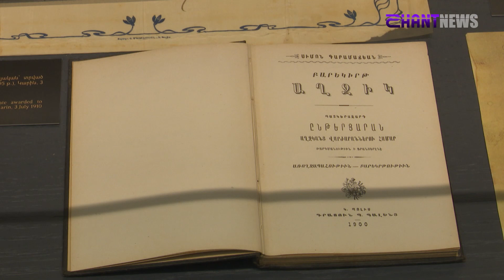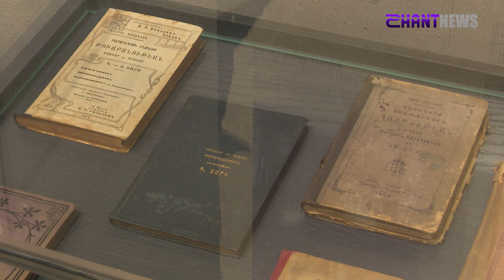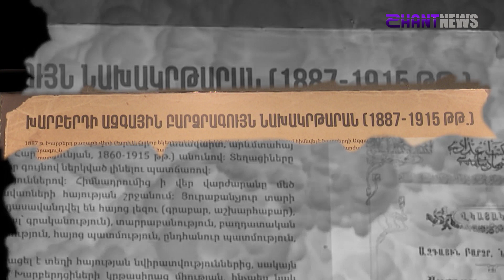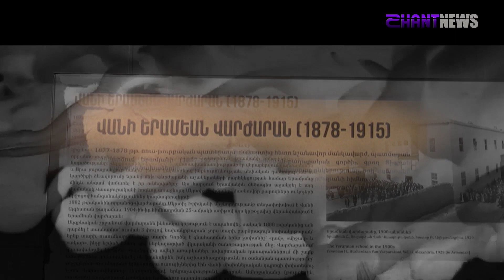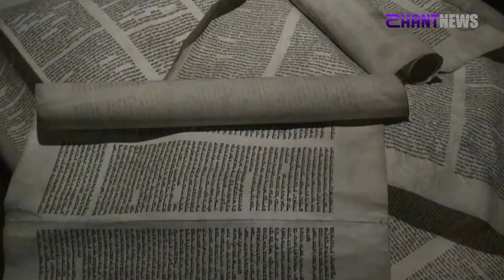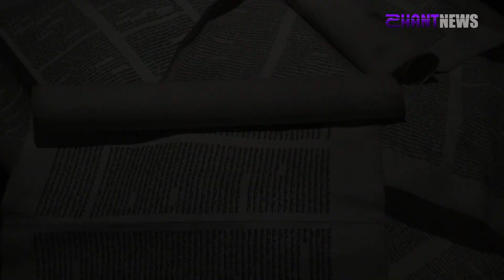Մշակութային ցեղասպանություն․ ինչպես է անհետացել 2000 դպրոց Օսմանյան կայսրությունում